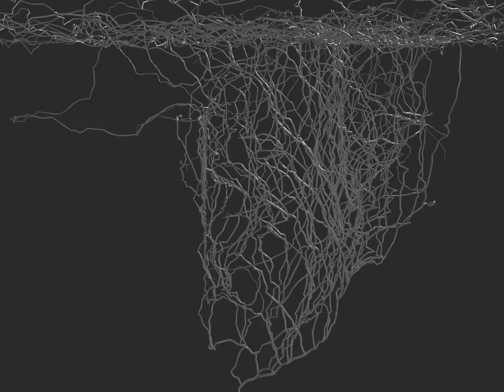Growing Ivy script test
Testing out a script which works with the Ivy Generator add on and Build modifier to create a convincing, gradual growth of the Ivy. Done in Blender 2.65.